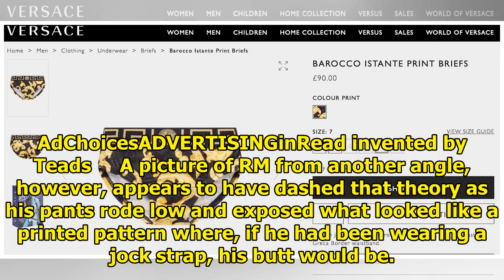Fans Claim BTS RM Wore A Male Thong On Stage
Anything that BTS wears on stage gets screened by their eager fans straightaway. Take RM, for exampl...